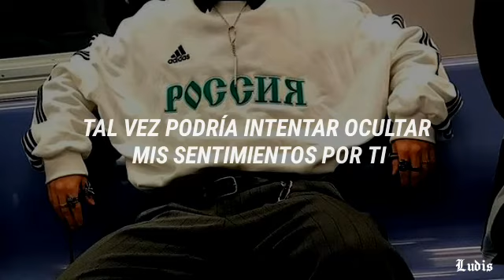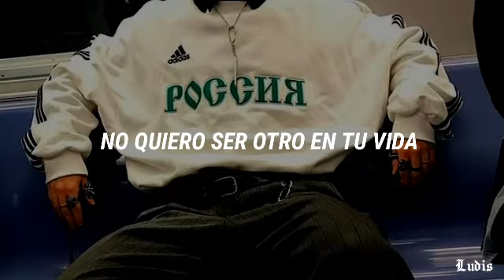Matheus Who - Serious thing ❀ sub. español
All the copyright goes to Matheus Who.